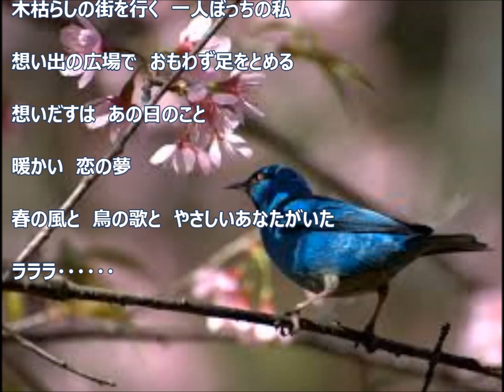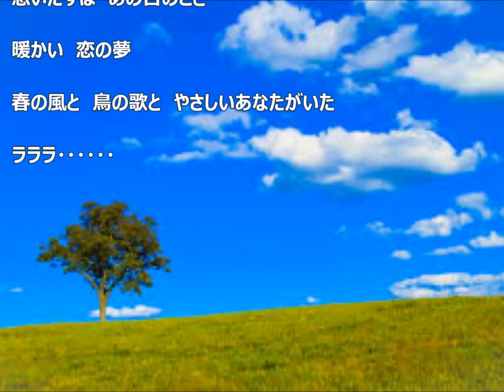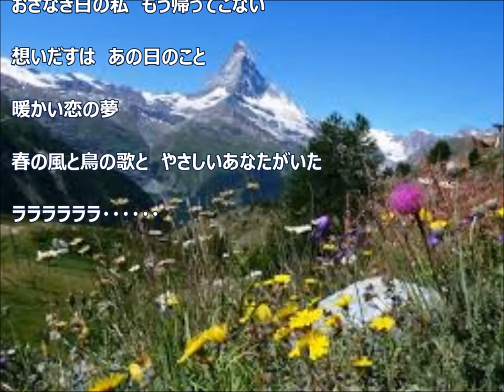悲しき天使／由紀さおり ♪柴田良子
この歌は20代の頃に当時、街に、歌声喫茶があり、始めて行き
この歌を皆さんで歌い、始めて人前で歌った想い出の大好きな歌を歌ってみました。歌っていても、当時の事が蘇りとっても幸せでした。
お聴き頂けると嬉しいです。4,6枚目の写真は須賀泰彰さんに5枚目の写真は上高地で私が写しました。・・・・・由紀さおりさんの音源で大好きな歌が歌えてありがとうございました。